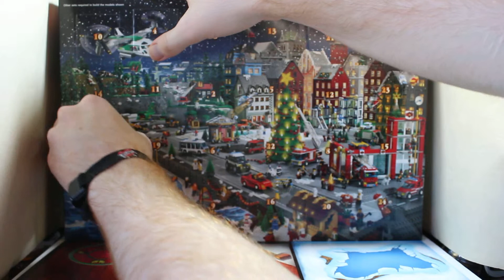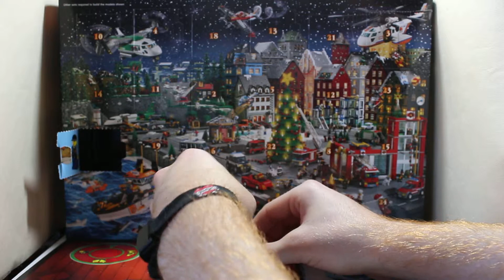The Captain's Christmas Advent the 1st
Im playing with lego :D

Don't forget to have a look at these links

i have an Online Store, the only place where you can buy my art :P

Have a look at my Face Book Page for update and is the place to send your photos for the "Drawing You" Show